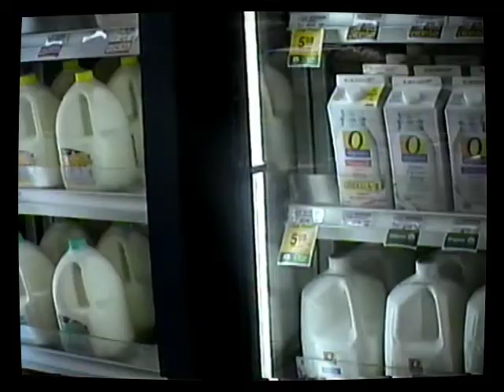Stripes - Milk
written by Aidan Ochoa
recorded by Steve Centuori
video by Izzy M.K.
drums - Bella Crump
bass - Rafe Centuori
guitar - Aidan Ochoa
guitar, vocals - Izzy M.K.

(In memory of Steve Centuori)

filmed outside on maybe the hottest day of the year in Tucson, around 108+ degrees, with real ice cold milk